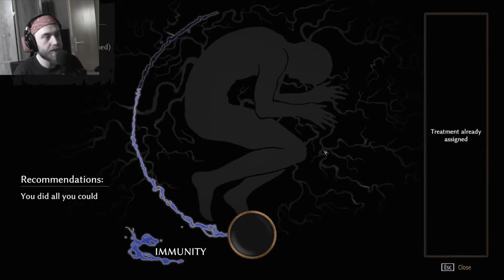Let's Play Pathologic 2 - Episode 31 | Voice ASMR | Playthrough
Good but very confusing heck.

Catch me live on my next playthrough or some hunt showdown!